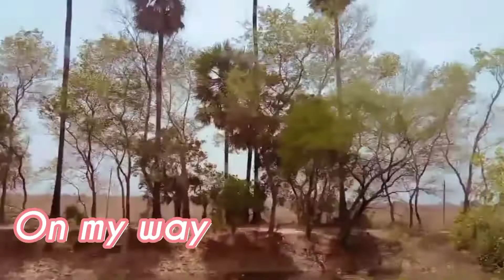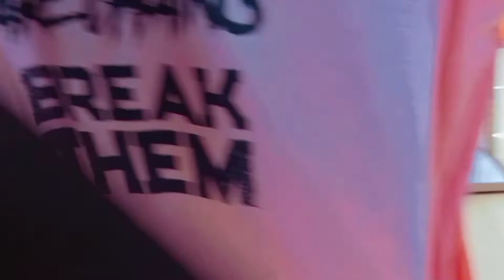💟Day out with family shopping 🛍️+Lot's of food 🍕+Fun 🥳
Hii guys ✌🏻
I hope you all enjoyed the vlog ✨